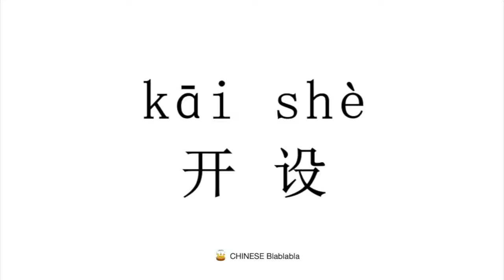How to pronounce 开设（kai she）in Mandarin Chinese?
This video tells you how to pronounce  开设（kai she） in Modern Standard Mandarin Chinese.